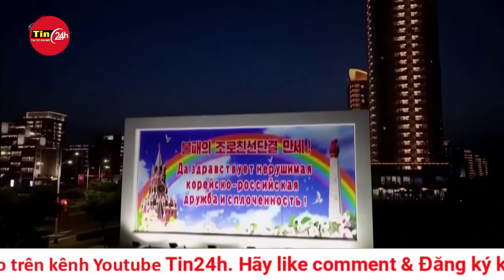Sau chuyến thăm Triều Tiên thành công, Tổng thống Putin sắp đến Việt Nam đêm nay | Tin24h